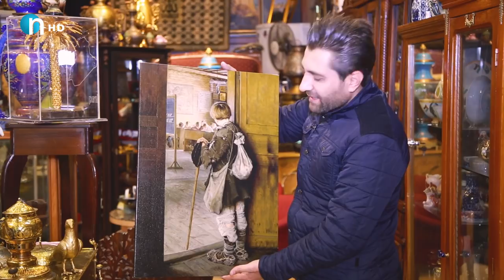ئارام به‌قه‌ڵغانه‌وه‌.. زانیاری‌ تایبه‌ت له‌باره‌ی‌ ئیكسسواره‌كانه‌وه‌